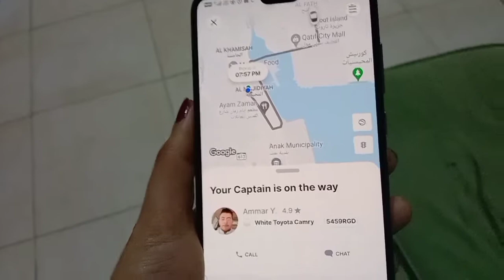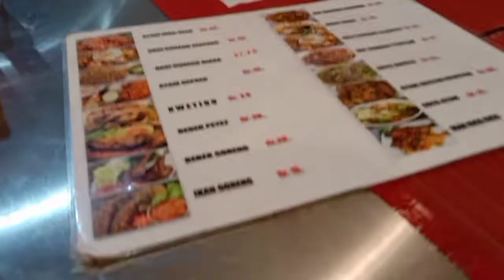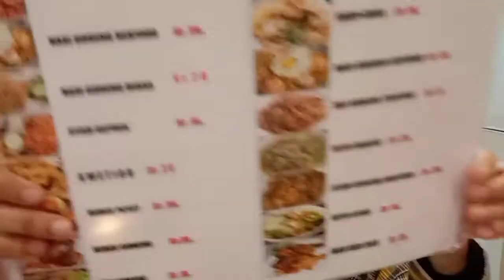FIRST TIME IN INDONESIAN RESTAURANT & GROCERY | DAMMAM | SAUDI ARABIA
Halo Guys!

First upload for this year. Happy 2022 everyone!
But it was recorded last November 2021 with my Indonesian Sisters. At ToKo Jakarta Dammam. It's my first time to try Fried Duck and I like it.

I will try to be active this year.

Thanks to my Uncle @RoyVistal for pushing me to continue my channel. More vlogs and subribers to us.

Take care.

Love,
Mitzs